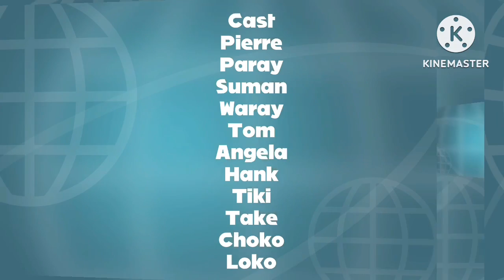Pierre and his Friends | S02E04A | Goofy Numbers | Full Episode | Ring 2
Paray and friends teach them goofy numbers. Learn about what is goofy numbers.

With Pierre and his Friends.